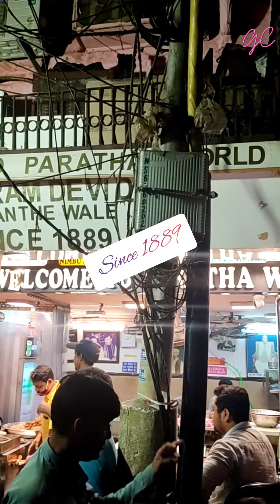Old is NOT always Gold 🌟 | This is the prime example of that | Delhi Vibes with GC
I am at Chandni Chowk in Delhi right now and damm, I heard about Jalebi shop that's really old and A parathe Wali gali, that's awesome as hell.
So, I went there and lemme tell you, it's the shittiest food and sweets you can ever eat.

I know, you will hate me but that's what I feel and it's really true. So, this is Soumitra your host at GlobeCruisers.com

Thank you for giving me your time and love all :)